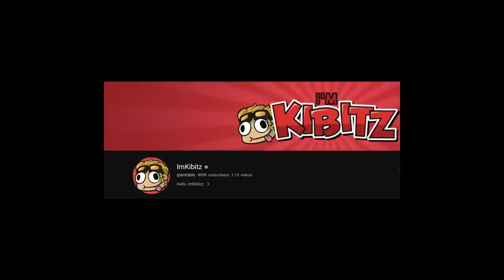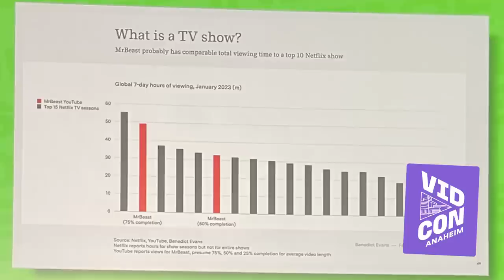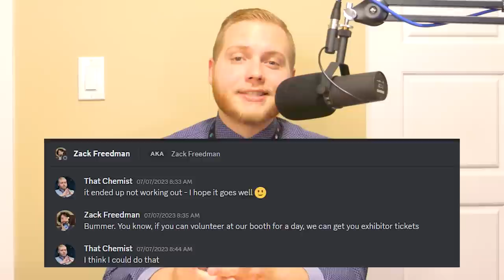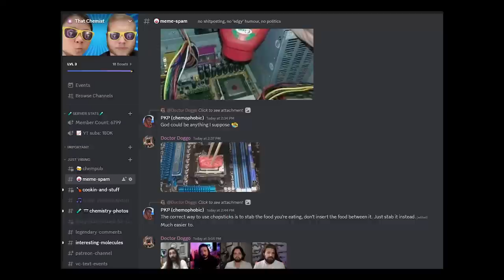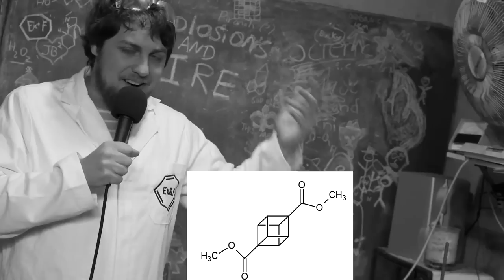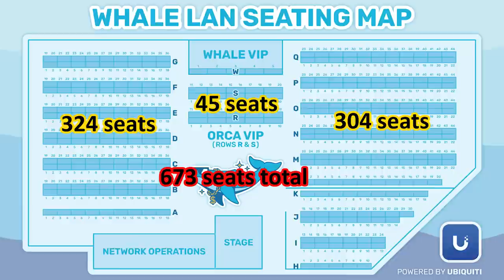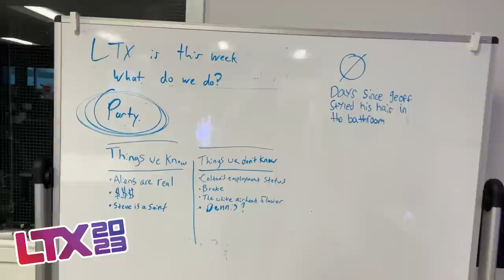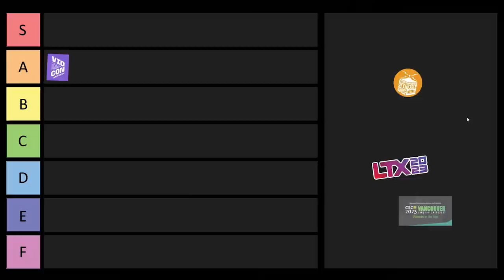Chemistry YouTubers & Top Conferences: Vidcon, Open Sauce and Linus Tech Expo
In this video, I regale the stories of VidCon Anaheim, Open Sauce and Linus Tech Expo (LTX) 2023.

*Timestamps*
0:00 Intro
0:58 VidCon Lore
11:31 DisneyLand Side Quest
13:33 Open Sauce Lore
20:54 Important NileRed Lore
25:11 LTX Lore
32:34 Linus Media Group Office Tour

*YouTube Creators Mentioned in the Video*
Safety Third @safetythird
Will Osman @williamosman
Other Safety Third Hosts @allenpan @TheBackyardScientist
(Safety Third guest - Jake Laser @JLaservideo)
Kibitz @ImKibitz @KibitzandtheCaptain
John and Hank Green @vlogbrothers (they have several channels)
MatPat and Steph @GameTheory @FilmTheory @FoodTheory @StyleTheorists
Safiya Nygaard @safiya
Tyler Williams @tylerwilliams
Colin & Samir @ColinandSamir
MrBeast Channel @MrBeast (I also got to see Ben, Will & Dustin)
Nigel @NileRed @NileBlue
Isaiah @PryorGaming
Stephen @littleremyfood @worldaquatica
Zack Freedman @ZackFreedman (thanks for the B-roll used in the video Zack!)
Cody's Lab @theCodyReeder
Tom @ExplosionsAndFire @ExtractionsAndIre
Drake @styropyro
Ben @AppliedScience
Adam Savage @tested
Rene (YT Creator Liaison) @ReneRitchie
Wren @CorridorCrew @Corridor
Justin @thethoughtemporium
Matt Gray @MattGrayYES
Hamilton Morris @HamiltonMorris
Medhi @ElectroBOOM
LTT @LinusTechTips
ShortCircuit @ShortCircuit
Louis Rossman @rossmanngroup
Douglas @DMS3TV
Tech Linked @techlinked
Braethorn @braethorn
Sara Dietschy @saradietschy

*Music* - A huge thanks to @S3RL for letting us use his music in the video!
"MTC - S3RL"
"I Will Pick You Up - S3RL feat Tamika"

(I couldn't find any other good ones - if you comment one and I see it, I may add more)